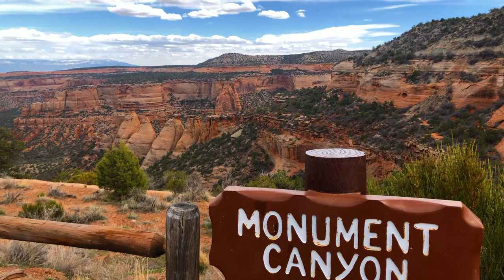Colorado National Monument - A Landscape Photography Adventure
This is a weekend photography adventure over to the Colorado National Monument, this place located just outside of Grand Junction, CO is a must-visit.

Nikon Z6
Nikon Mount Adapter FTZ
Nikon AF-S FX 24-120mm

NIKON NIKKOR Z 50mm f/1.8 S

Nikon 70-300 Lens
Rokinon 14mm f/2.8 Lens
Rokinon 14mm f/2.8 Lens for Nikon Z
DJI Mini 2 Fly More Combo

GoPro Hero 10 Black
GoPro Hero 9 Black

Manfrotto Travel Tripod
Camera Lens Warmer
Anker Portable Charger
Case Relay Camera Power System

Final Cut Pro X
Adobe Lightroom
Adobe Photoshop CC

Edelkrone Slider Plus
Edelkrone Action Module
Edelkrone FlexTilt Head